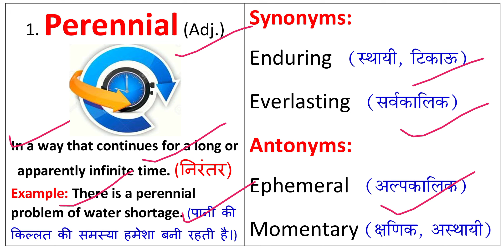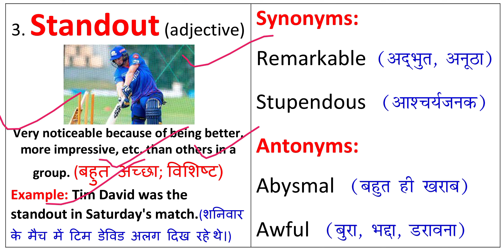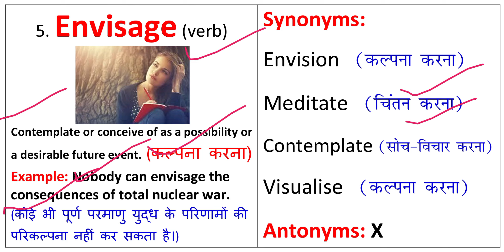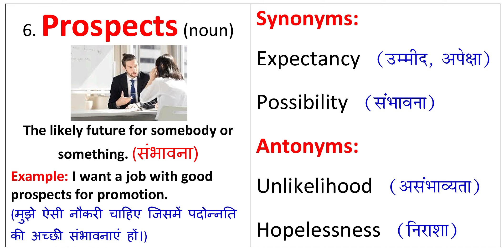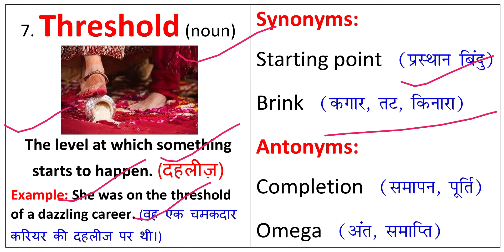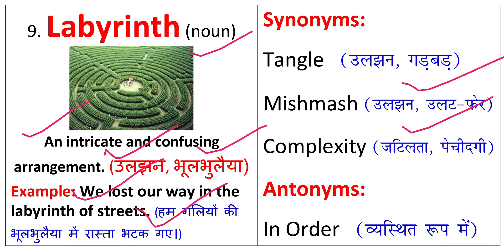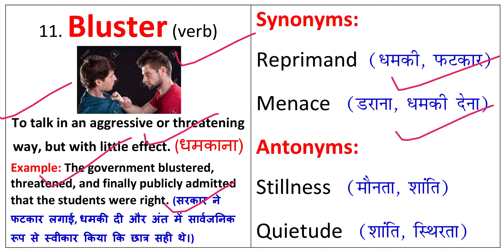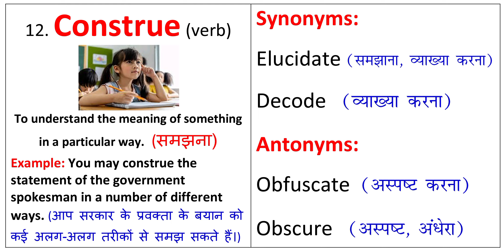The Hindu Vocabulary Today 23 May 2022 | The Hindu Editorial Vocabulary Today | Daily 6:15 AM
The Hindu Vocabulary Today 23 May 2022 By Prashant Kumar.